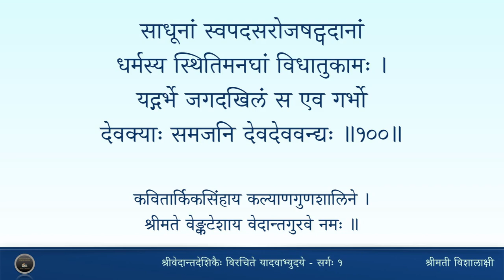यादवाभ्युदयम् - Sarga 1 - Chanting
Chanting by Smt Visalakshi Sankaran